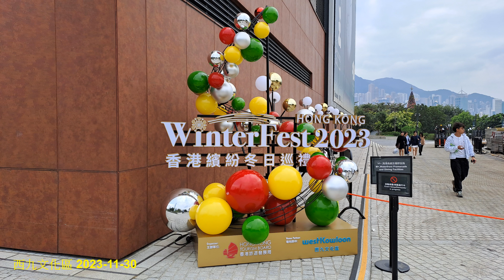西九文化區聖誕樹. 拍攝日期2023-11-30